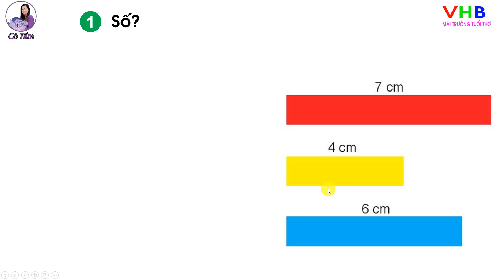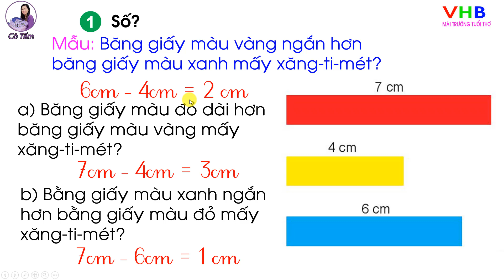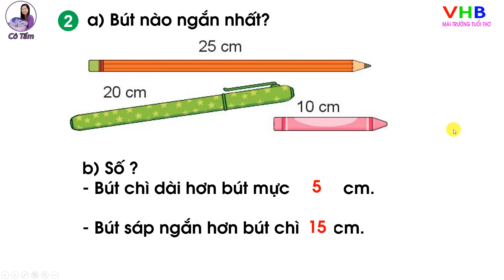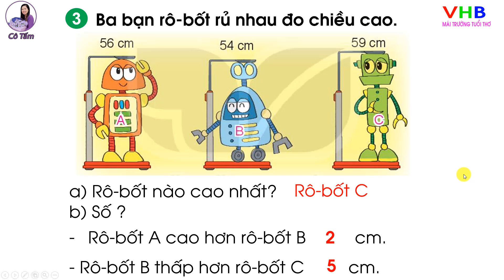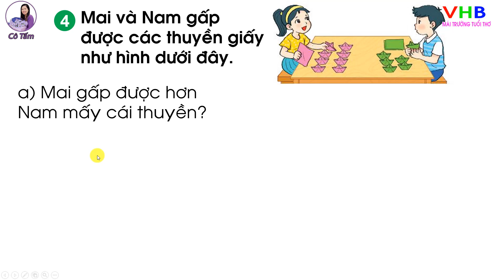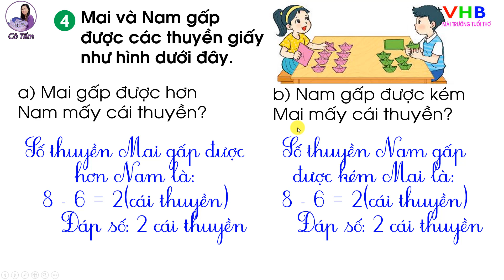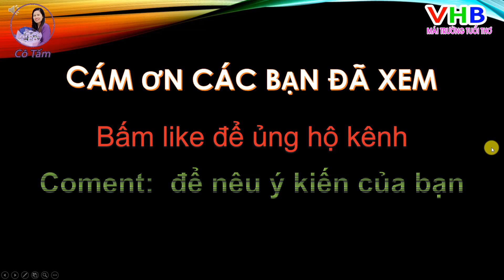Toán lớp 2| Tập 1| Luyện tập| Trang 17| Kết nối tri thức với cuộc sống